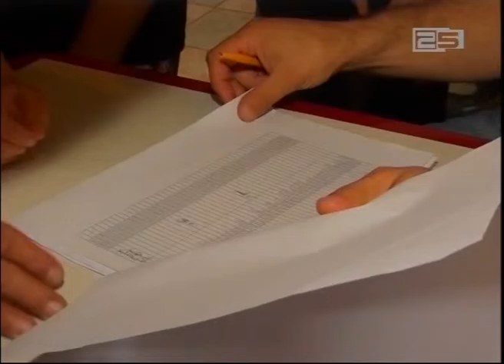მუნიციპალური სასადილოები მომსახურების ელექტრონულ სისტემაზე გადადიან